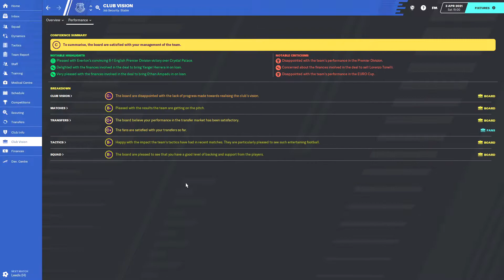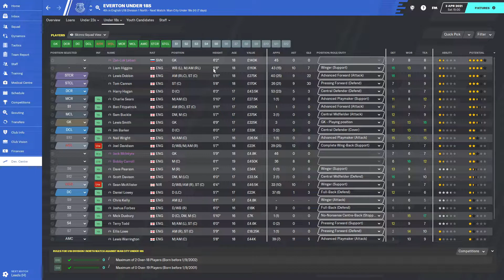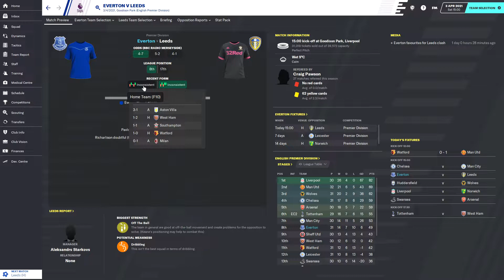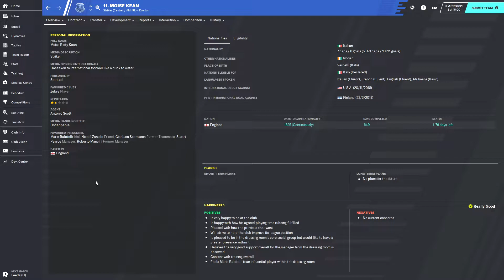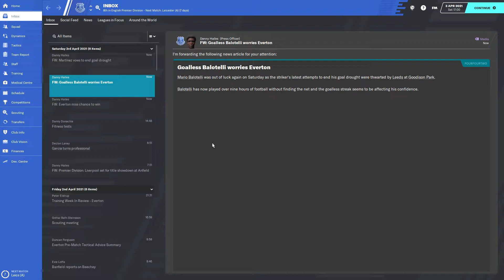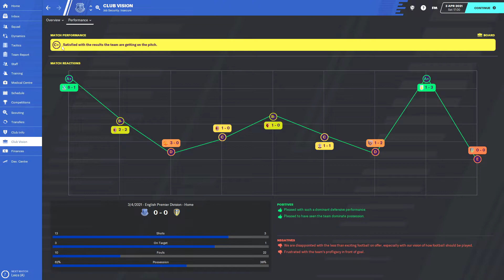FOOTBALL MANAGER 2020: Everton | Season 2 Episode 16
It's time for a European adventure, that I didn't want to go on!
Can we improve on last season's 7th place?